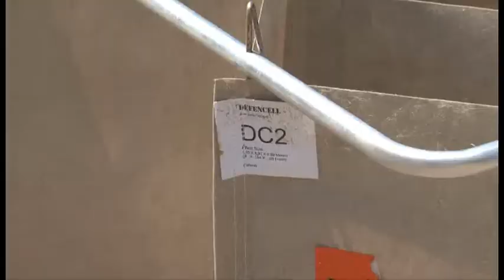Smithland Sandbag Operations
This video is of sandbagging operations at Smithland, Ky., May 4, 2011 at the confluence of the Ohio and Cumberland Rivers.  This operation is actually a Louisville District, U.S. Army Corps of Engineers flood preparation operation, but our videographer supported it. Wanted to share it to show what a great job they are doing to support the flood effort.(Video by Richard Scott)